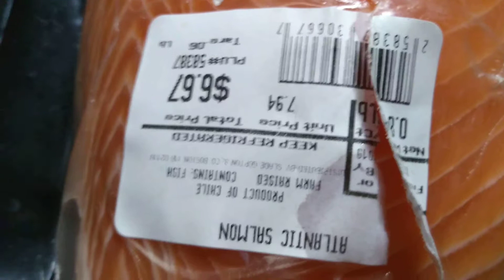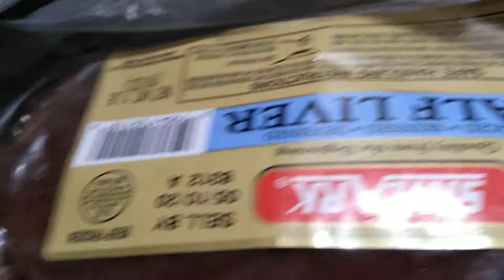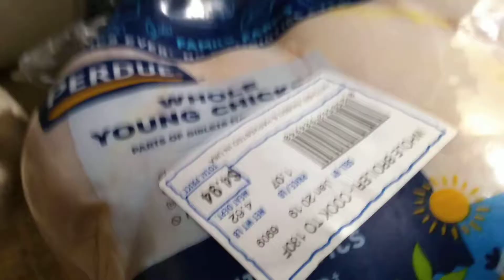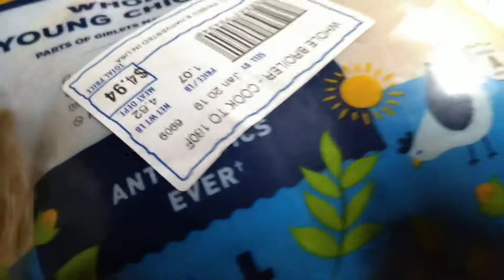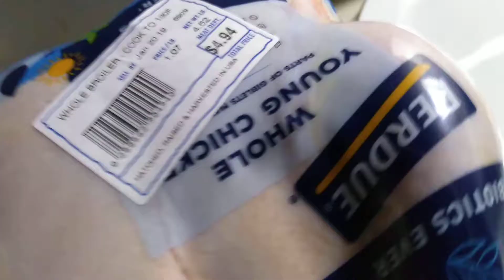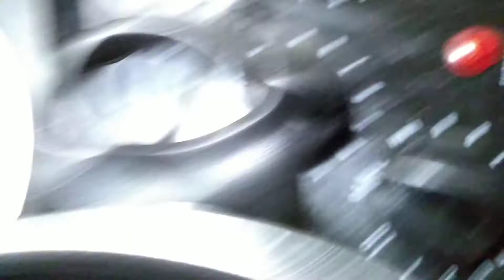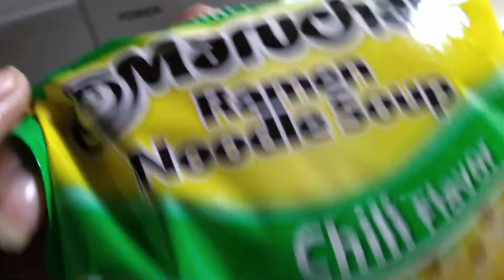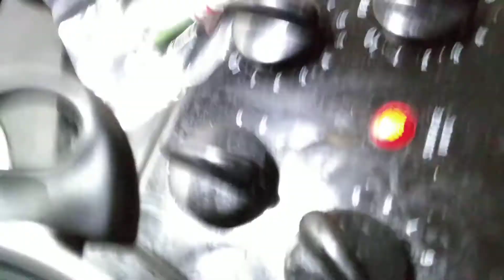FOODS THAT GIVE LONG LASTING NATURAL ENERGY